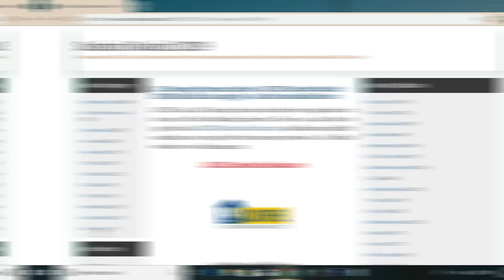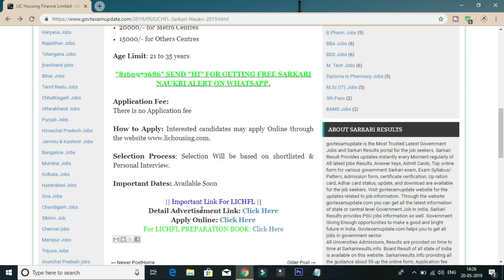LIC HOUSING FINANCE LIMITED MARKETING EXECUTIVE POSTS NOTIFICATION 2019 || LATEST JOB UPDATES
Today in this video i am tell you the lic housing finance limited marketing executive posts notification 2019 details after watching this video you will know the clear details on latest job notifications updates